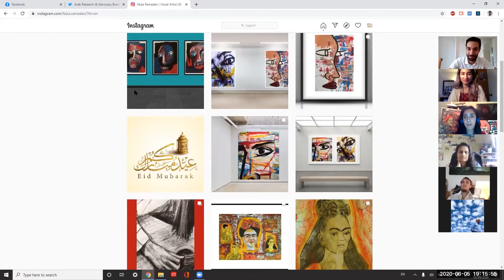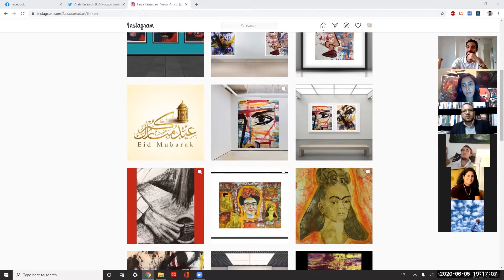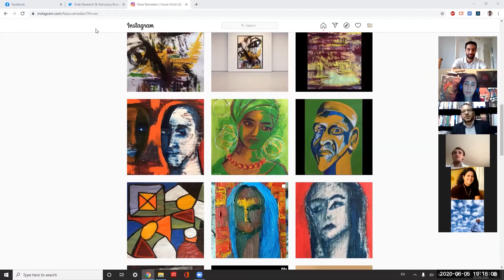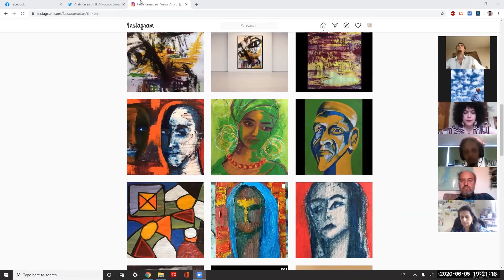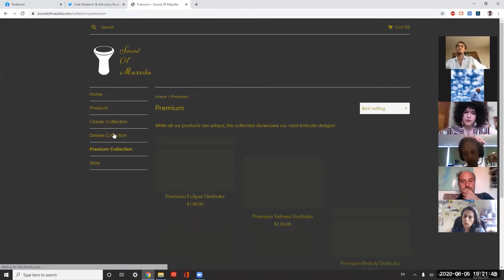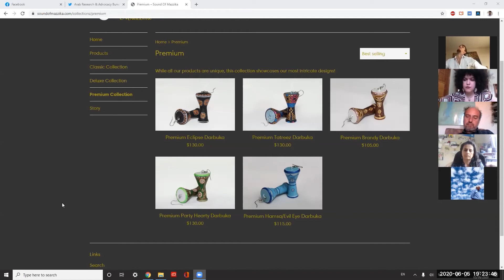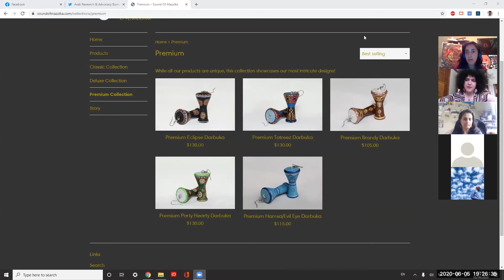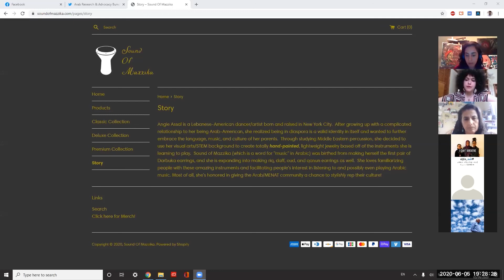When, if ever, is art haram?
Sh. Hossam Ed-Deen Allam explains why he believes that art, in general, is not haram.